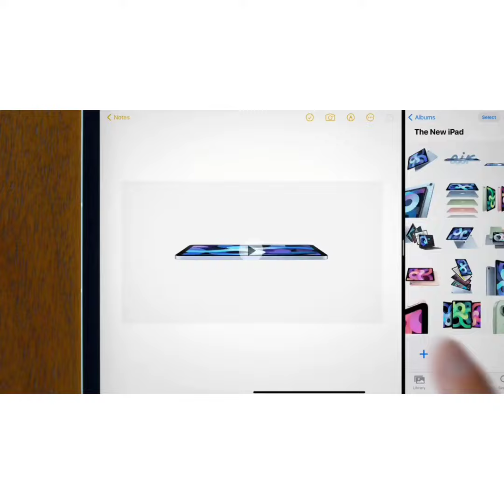Apple iPad Air 8th Gen 2020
Apple iPad Air 8th Gen Price & Specifications

Apple unveils all-new iPad Air with A14 Bionic, Apple’s most advanced chip
Source : Apple.com
The most powerful iPad Air ever features new all-screen design with larger 10.9-inch display, new 12MP rear camera, next-generation Touch ID sensor, and more
Apple iPad Air 8th Generation

Today we’re excited to introduce a completely redesigned and far more powerful iPad Air, debuting Apple’s most powerful chip ever made, the A14 Bionic,” said Greg Joswiak, Apple’s senior vice president of Worldwide Marketing. “With its gorgeous new all-screen design, larger 10.9-inch Liquid Retina display, next-generation Touch ID, and a massive boost in performance with A14 Bionic, the new iPad Air brings customers powerful pro features at an even more affordable price. Along with major upgrades to the iPad Pro and eighth-generation iPad this year, and the powerful new features of iPadOS 14, this is our strongest iPad lineup ever, giving our customers even more ways to enrich their daily lives.”
iPadOS 14 makes the iPad experience even more distinctive and powerful in other ways, including:

New compact designs for incoming FaceTime and phone calls, Siri interactions, and Search to help users stay focused on the task at hand.

Universal Search to quickly find practically anything, from locating and launching apps, to accessing contacts, files, and information, to getting answers to common questions about people or places.

New sidebars for many apps including Photos and Files, and streamlined toolbars that consolidate controls into a single place, making them more useful than ever.

Beautifully redesigned widgets that present timely information at a glance right on the Home Screen.

Apple has announced the eighth-generation version of its basic iPad : an update of its entry-level 10.2-inch tablet that upgrades the processor to a faster A12 chipset (last seen in the 2019 iPad Air and iPad mini models), while still maintaining the same $329 price point. Education customers will also be able to get the new iPad for a discounted $299.

Apple iPad,Apple iPad Air 8th Gen,iPad Air,iPad Air 8th generation,sApple New iPhone Model 2020